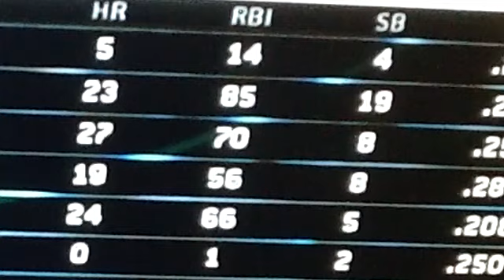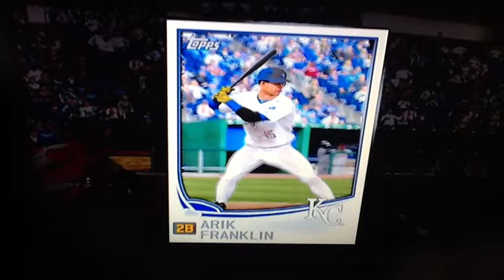INCHING CLOSER- Arik Franklin Road to the Show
NOTE: You must have a livestream account to watch them here.

The Report